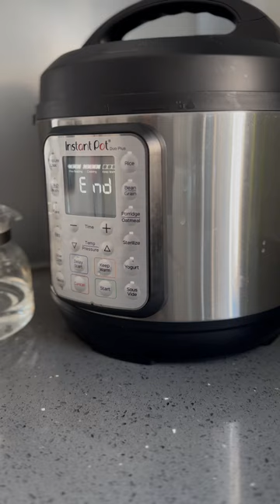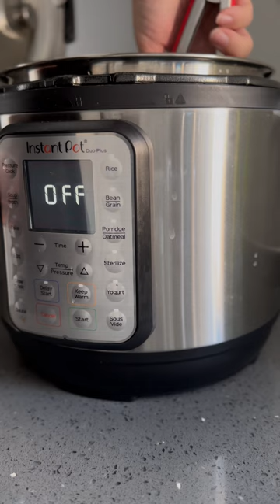İnstant pot tavuk (kalçalı but) haşlama 🐓